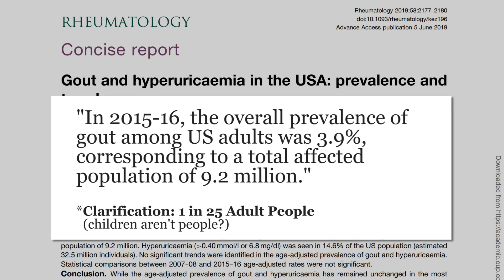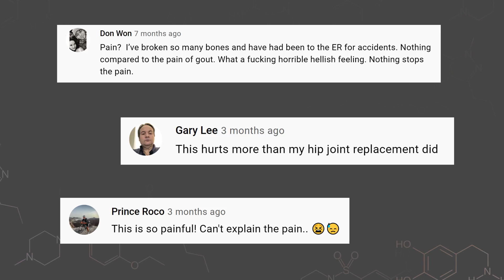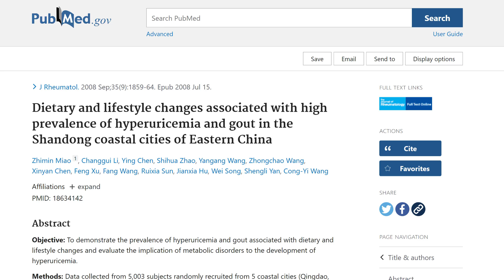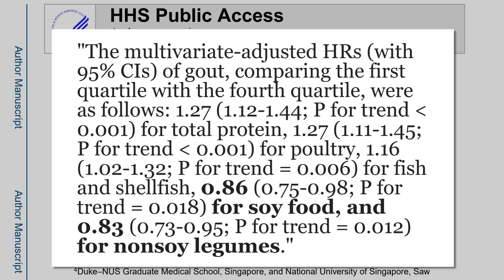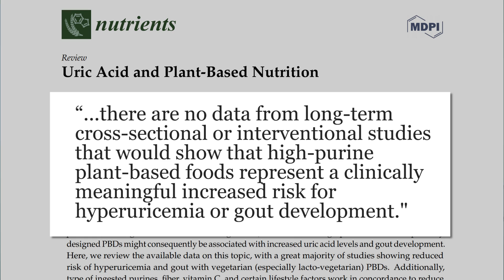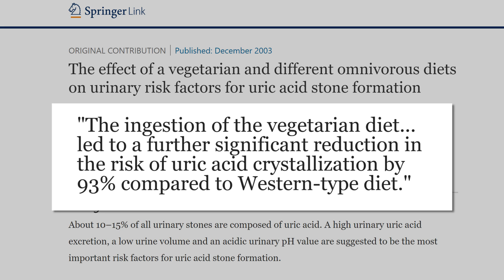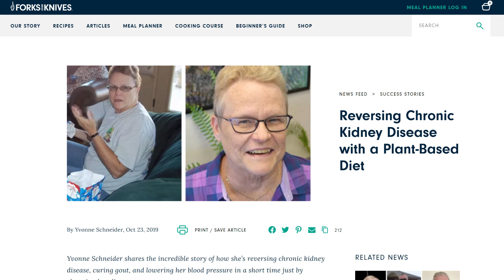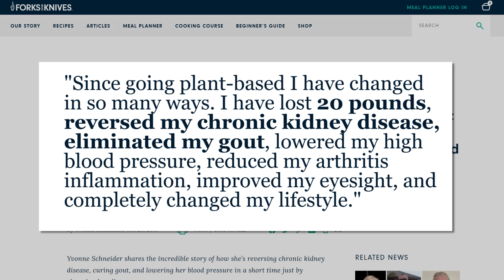Vegan Diet vs Gout: Home Remedy?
A look what gout is, how is works, and the research around plant-based eating to fight gout.

Meat and Alcohol Triggered Attack in 6/7 Patients:
THE PATHOGENESIS OF ALDERMANIC GOUT-PROCATARCTIC ROLE OF FLUCTUATIONS IN SERUM URATE CONCENTRATION IN GOUTY-ARTHRITIS PROVOKED BY FEAST AND ALCOHOL." CLINICAL RESEARCH. Vol. 28. No. 2. 6900 GROVE RD, THOROFARE, NJ 08086: SLACK INC, 1980.